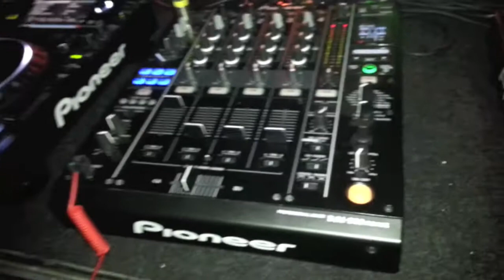AnGy KoRe @ Day&Night Festival, Kraftewerk (Rotweill,Germany) - 23/03/2013!!!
AnGy KoRe @ Day&Night Festival (Rotweill,Germany) - 23/03/2013!!!